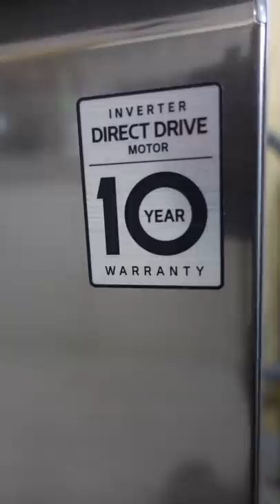Are you also tired of cleaning utensils??? Watch this 😉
Hi Friends
LG dishwasher customized features allows powerful wash and enhanced cleaning reducing your time spent in kitchen, while washing utensils.

Love
Garima